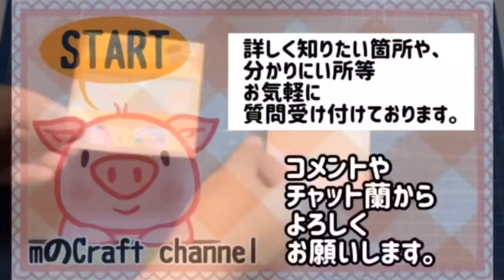55.【紙ものハンドメイド】折り紙とトレーシングペーパーで作る封筒/Envelope made of tracing paper/作り方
トレーシングペーパーとブロックメモで作ったおすそ分け袋の作り方動画です。

分かりにくい点、感想等お気軽にコメント頂ければ嬉しいです。

【目次】
00:00オープニング
00:11材料紹介
00:26作ったもの紹介
00:42START ブロックメモにのりしろを作る
01:28トレーシングペーパーの作業
02:24折り紙作業
5:00ブロックメモの作業
7:20飾り付け
08:46背景作り
11:09完成